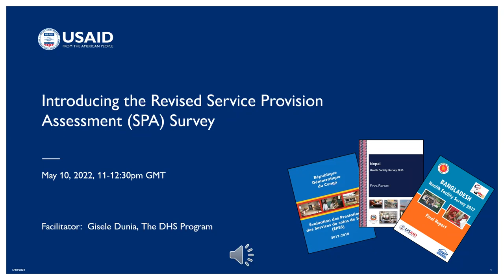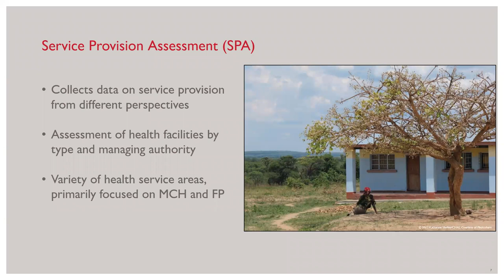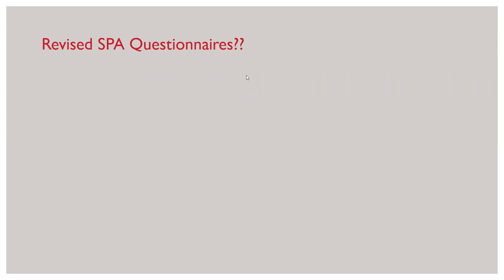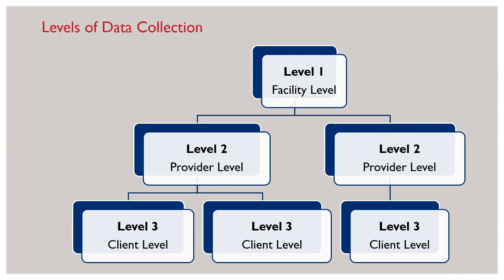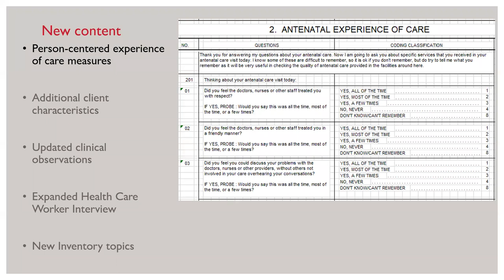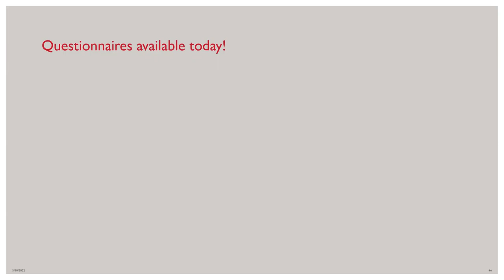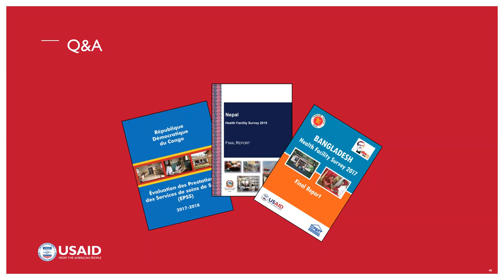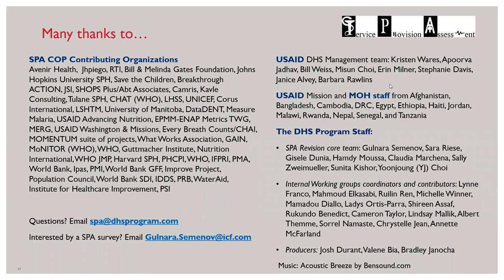SPA Revision Webinar